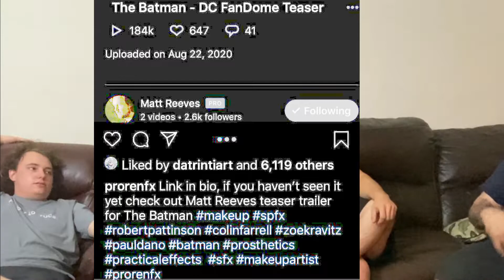Best There Is Team Talk 'The Batman'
Declan,Ernie and Lucas sit down and do what everyone on the internet does and Reacts to the trailer. Buttttt we are Best There Is Games, Lucas reacted while we chimed in and speculate the film and talked the future of the movie.